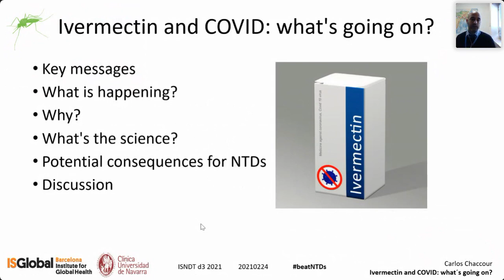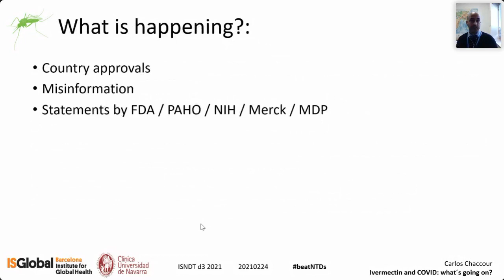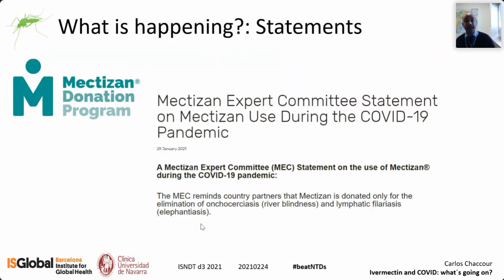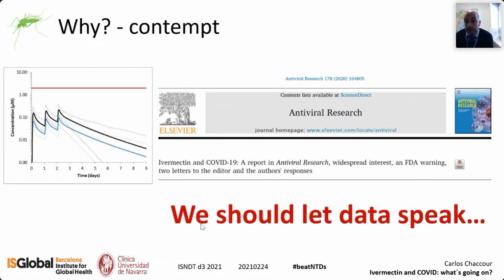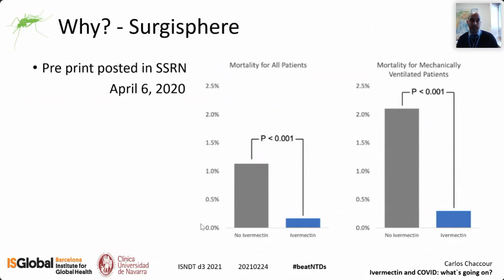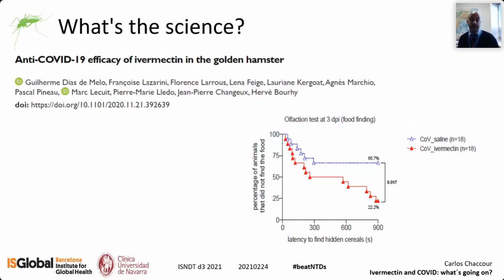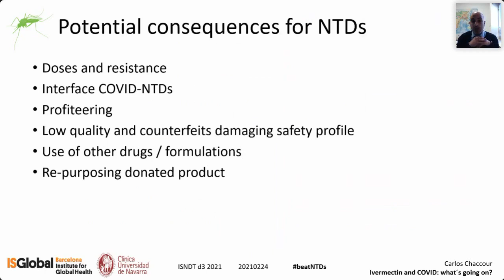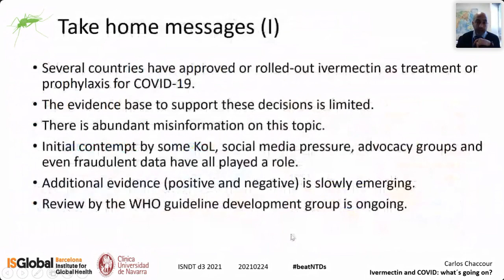Ivermectin and COVID: what's going on? (Dr Carlos Chaccour, ISGlobal)​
In this presentation, Dr Carlos Chaccour from ISGlobal gives an overview of the recent debate over the repurposing of the drug ivermectin on treating COVID-19 and presents ongoing research to elucidate this.

Recorded as part of the ISNTD d³ 2021 annual conference on drug discovery, development & diagnostics for tropical diseases.